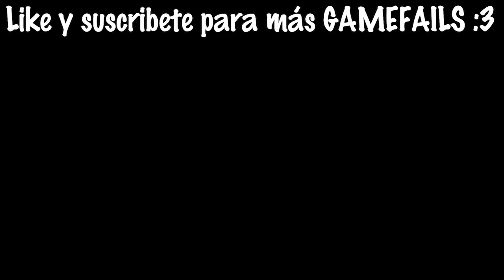MINECRAFT PERO MI VIDA SE MULTIPLICA CADA VEZ QUE RESPIRO 😂😱 | Pathofail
Bienvenidos a un nuevo GAMEFAIL donde juego MINECRAFT PERO CADA VEZ QUE HAGO ALGO MI VIDA SE MULTIPLICA